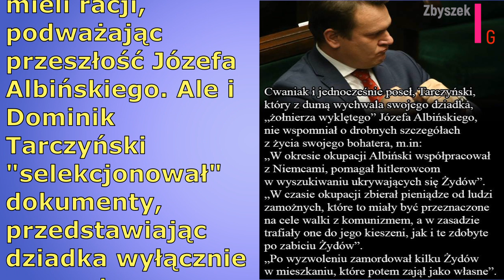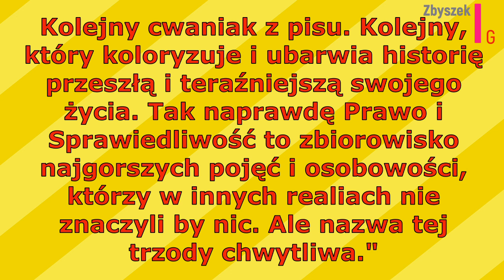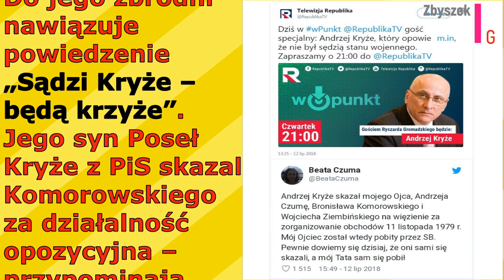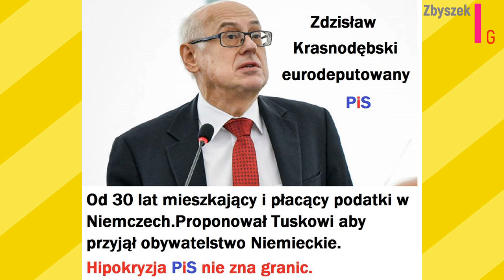Jaka partia tacy "bohaterowie"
Tak naprawdę Prawo i Sprawiedliwość to zbiorowisko najgorszych pojęć i osobowości, którzy w innych realiach nie znaczyli by nic. Ale nazwa tej trzody chwytliwa."